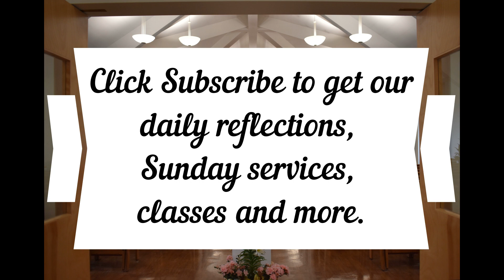Daily Gospel Reflection - June 12, 2020 Matthew 16:21-28